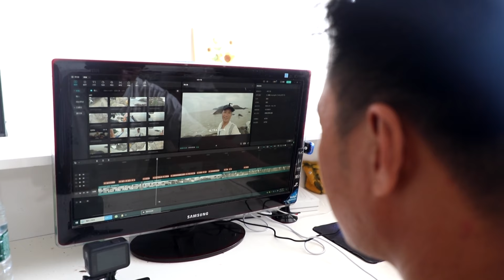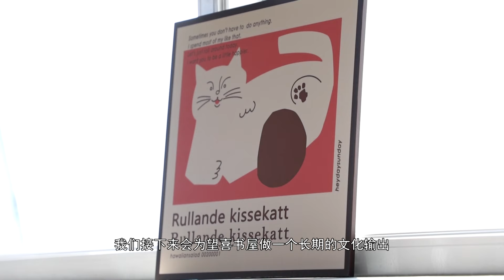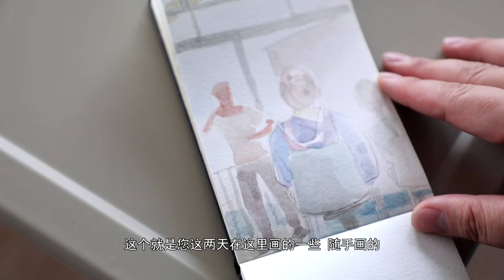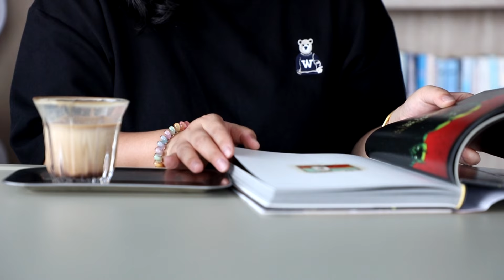🏝️【海岛探秘】玉环鸡山岛：赶海渔民的秘境打卡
浙江省台州市鸡山岛，位于漩门湾外，占地面积1.57平方千米，又当漩门湾要冲，古代为海防前哨，今残存军事营寨。Jishan Island, Taizhou City, Zhejiang Province, is located outside Xuanmen Bay, covers an area of ​​1.57 square kilometers, and is also the strategic point of Xuanmen Bay. It was a coastal defense outpost in ancient times, and there are still military camps left today.

▶️🍭2023各地春晚一站观看：河南、山东、云南、福州十邑，山东泰安、江苏如东、江苏宿迁